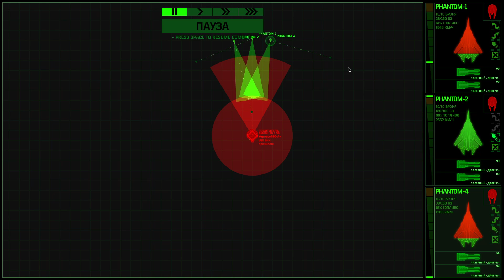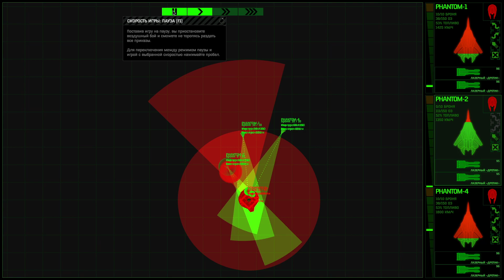Xenonauts 2 - Чисто взяли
Солдаты чисто взяли базу пришельцев. Пострадал только гранатометчик- но кому он нужен?